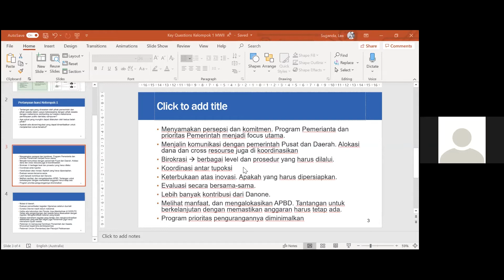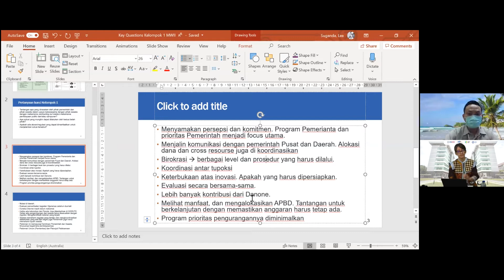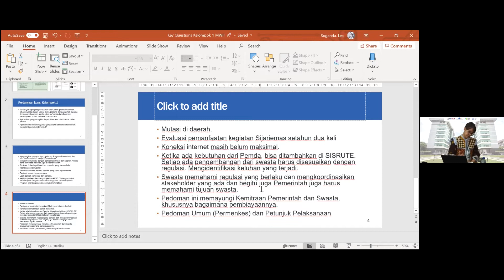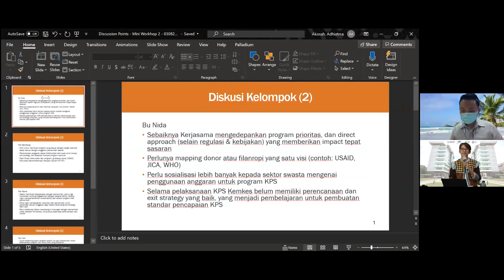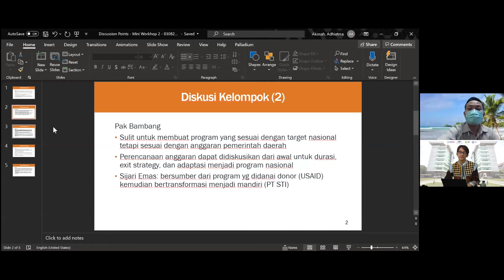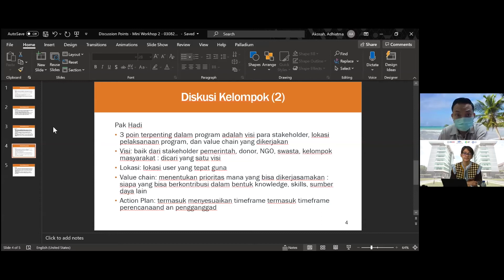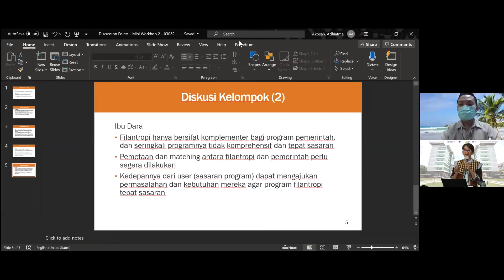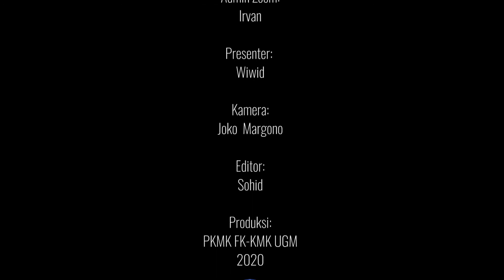Diskusi Mini Workshop PSE (2):Kemitraan Pemerintahdan Swasta (KPS) dalamPenyediaan Layanan Kesehatan